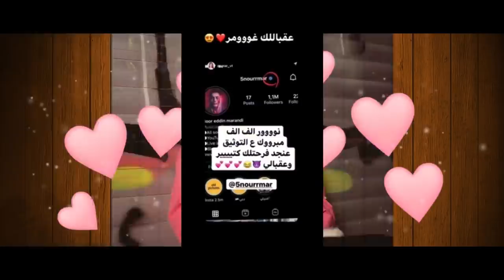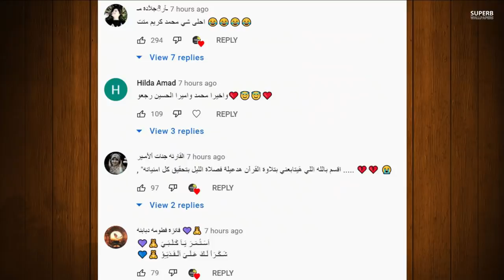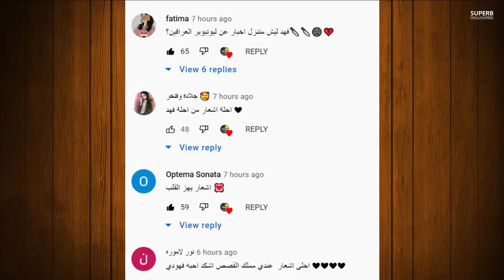قمر مار تسب نور مار ورد نور مار عليها ورد بيسان على فضيحة امها وتهكير حسابها وانس الشايب وصدمه ؟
فضيحة نور مار

اصالة المالح
Music anasala
Alwan tube
Related
مملكة القصص
Related
Mo Vlogs
Ahmad Aburob
هلكني المرض !!
جول مان
اغنية طول ما احنا سوا //اصالة :انس
Eman Jaf
❤💙اصالة مالح - طول ما احنا سوا
GreenMoon